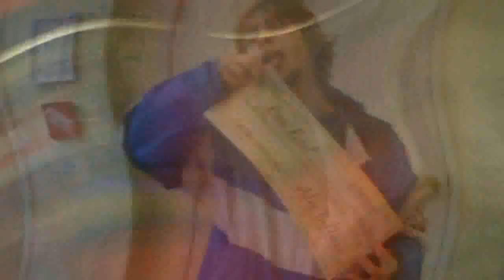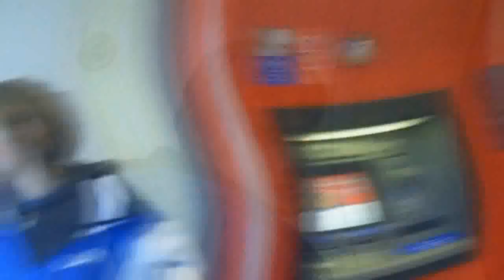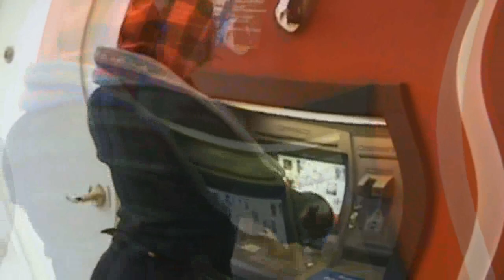The Secret a/k/a My Dream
I read from "The Secret" and realize that the universe is my catalog

Written by Rosie,
co-starring James Klezmer